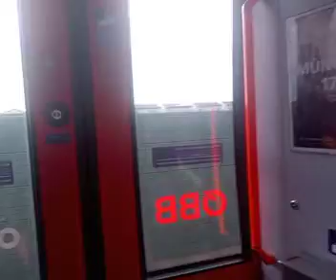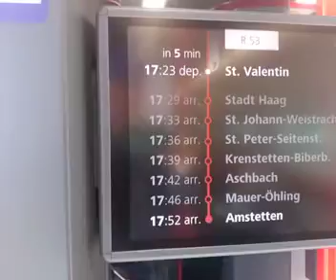von Linz nach Sankt Valentin um kurz nach 16'50 am 31.3.2024*( S1)